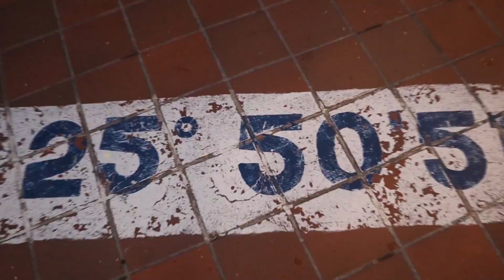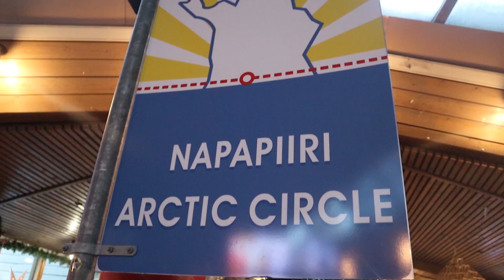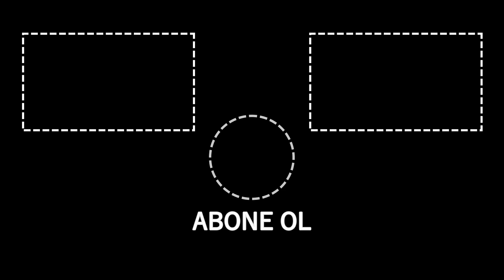NOEL BABA'NIN KÖYÜNDEYİM! | NOEL BABA GERÇEKTEN VAR MI?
Herkese merhaba arkadaşlar, burada hava gerçekten çok ama çok soğuk! :) Noel Baba'nın köyüne doğru yola çıktım. Bakalım gerçekten Noel Baba var mı? İyi seyirler.